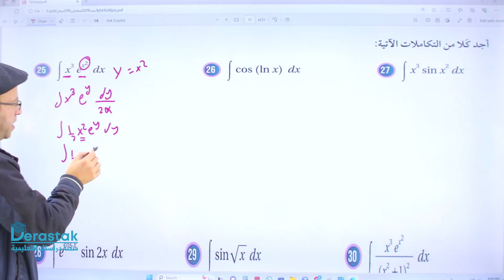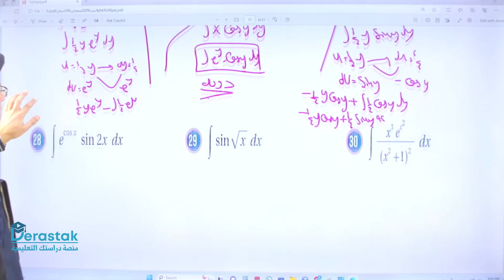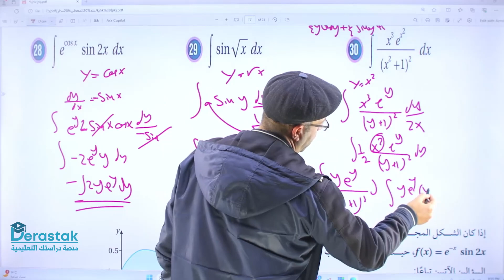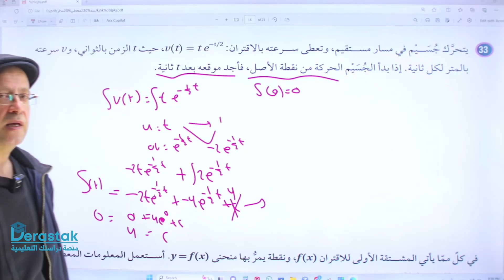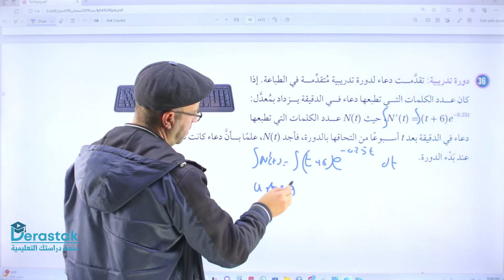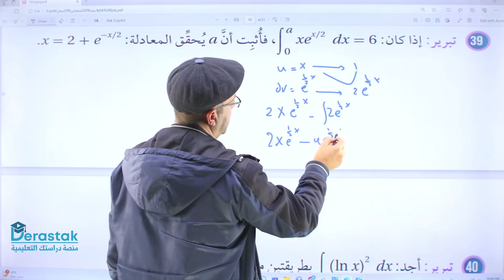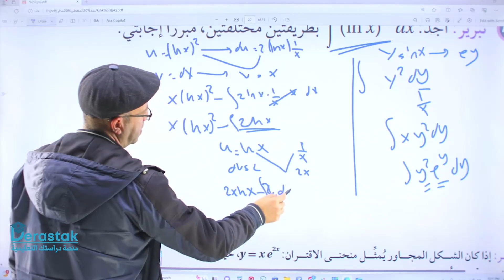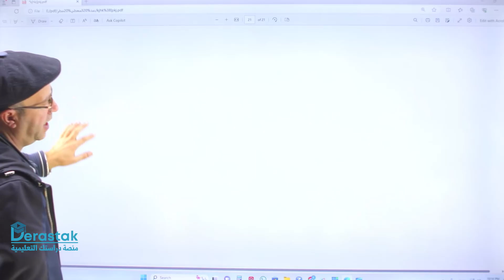حل أسئلة التكامل بالاجزاء ج2 || الرياضيات || توجيهي علمي || أ. عبد المعطي مطر